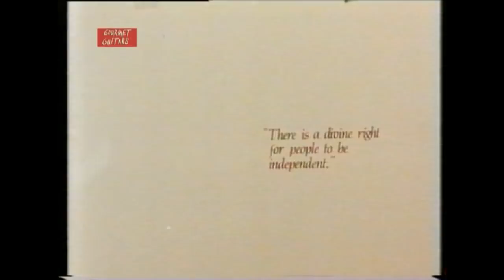JOSÉ ROMANILLOS | Classical GUITAR MAKER - Part 01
CustomGuitarVideo.com José Romanillos became famous by building the guitars for Classical Guitar Virtuoso Julian Bream. He his one of the last icons in Spanish guitar making tradition. He wrote numerous books about the Spanish guitar and the man who defined the classical guitar as we know it today, Antonio de Torres. We spent a whole week in Següenza, Spain close to Madrid to document his last guitar. This film had been made by the Bournemouth & Poole College of Art. Gourmet Guitars restored and digitalized this old 1980 master-piece. It is an extremely rare film-document, well worth to be preserved for future generations. Presented with explicit permission of the Bournemouth & Poole College.